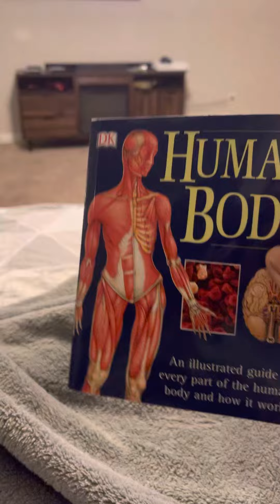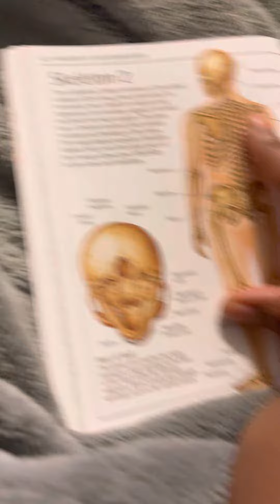Dr. Mikey reading the human body.